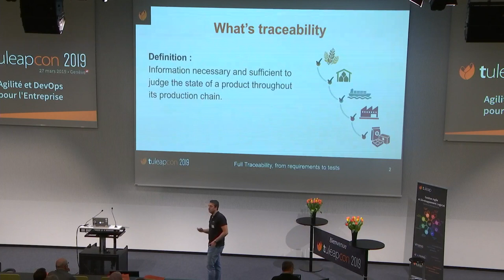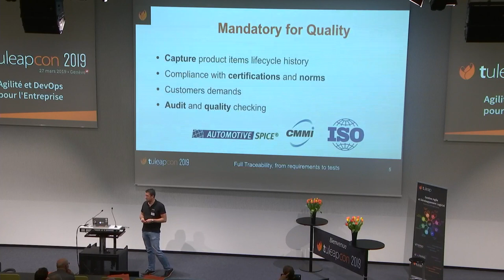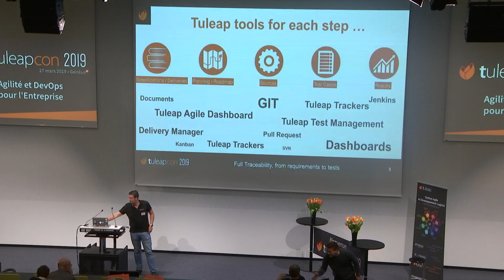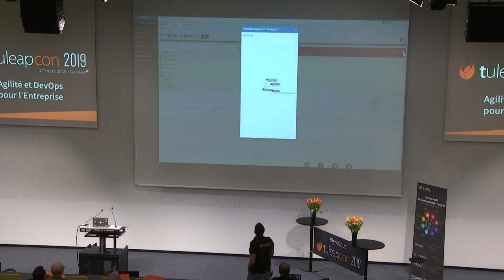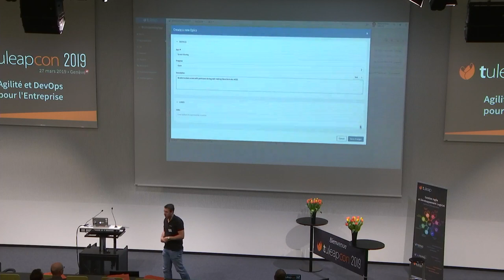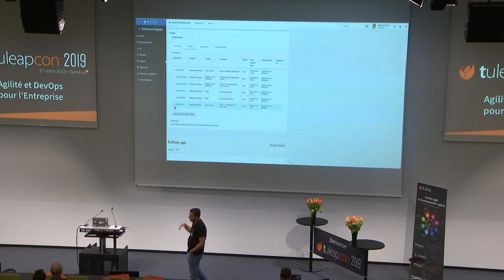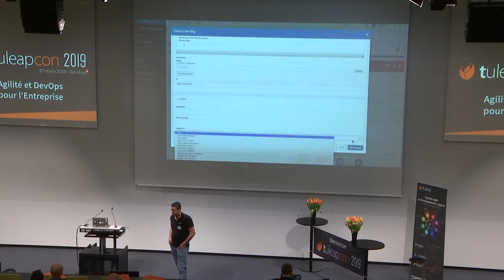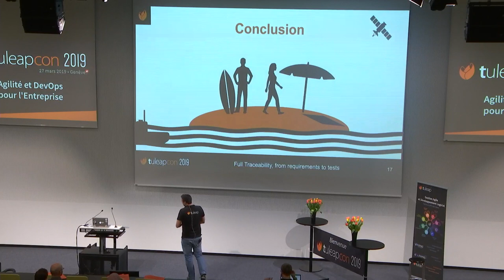Full traceability, from requirements to tests - Enalean - TuleapCon 2019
Have you ever dream you can customize as you (really) want your trackers? Say goodbye to waiting for administrator approval. With Tuleap tracking system, you can configure your project trackers, yourself, at project level. Fine-grained permissions, workflow and triggers, field dependencies, specific user groups, you get the full control. Sounds too good to be true? Come to this talk, you’ll get your smile back.
In this talk, we'll play familiar scenarios, unadapted, frustrating ones and we’ll show you how they can be fixed with Tuleap trackers configuration settings.